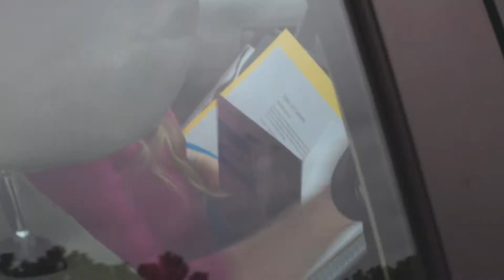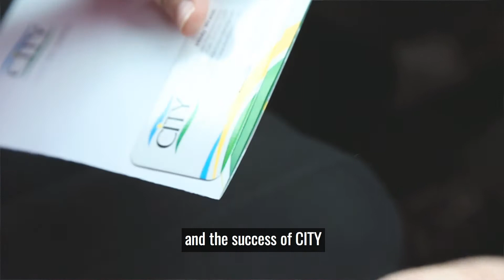Day In The Life Of Hildy Webb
“It seems like I’ve grown a lot. My focus has changed with my outside life and at CITY. My career is extremely important, and CITY really provides an opportunity for me with how much growth potential there is with the company,” Hildy Webb, CITY rental sales representative, said.
Over the years, Hildy has seen a lot of change and growth, both within herself and her career.
CITY recognizes people as true people, and acknowledges employees for their drive and passion. In fact, we have a proven culture of supporting the development and advancement of our employees' individual career goals.